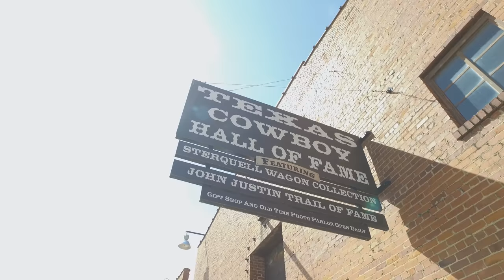Fort Worth Stockyards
We did a quick trip to the Fort Worth Stockyards while we were in Texas. The armadillo races were a big hit, and yes they told them to blow on their tails lol.